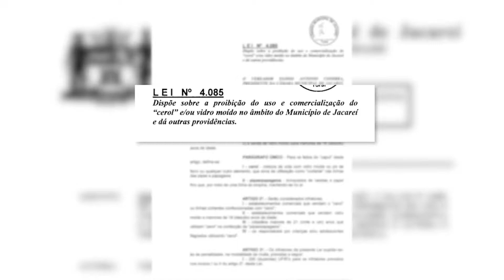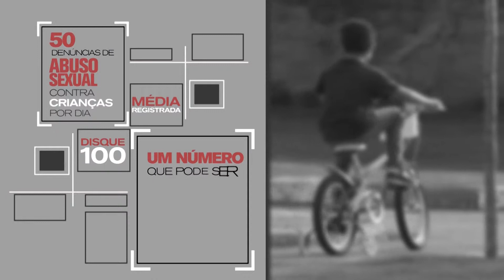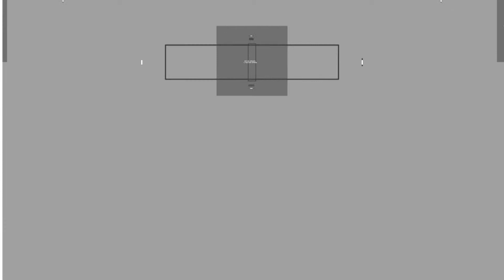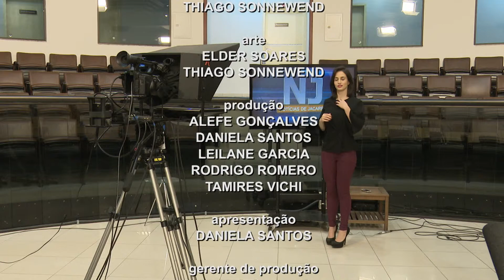NJ | Edição do dia 14/6/2019 - Parte 2/2